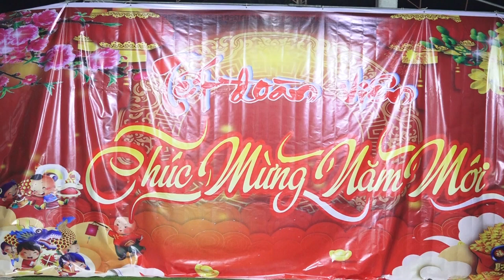FC CẦU HOAI 2023